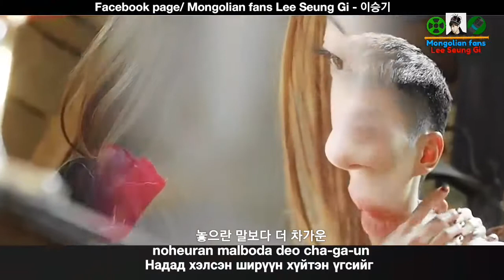Lee Seung Gi (이승기) - 입모양 (Immoyang) MGL SUB [Shape Of Your Lips] Crazy For You Album